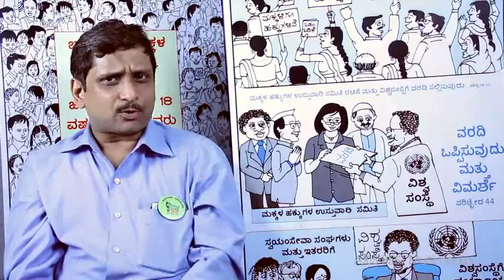Nina Nayak & Child Rights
Nina Nayak  is a child rights activist. She is fighting for rights of children over the years. She has also authored several articles and a book, and given a talk on the role of children in governance.  She is a former Chairperson for Karnataka State Commission for Protection of Child Rights.Previously, she was also the Vice-President of the Indian Council for Child Welfare and member of the sub-committee on children in the National Planning Commission of India.
On 10 March 2014 she was named as a Aam Aadmi Party candidate for Bangalore South Lok Sabha constituency.